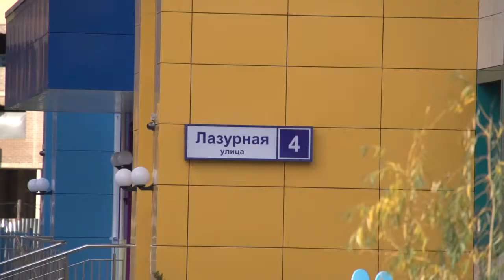TINAO Podsemka YT